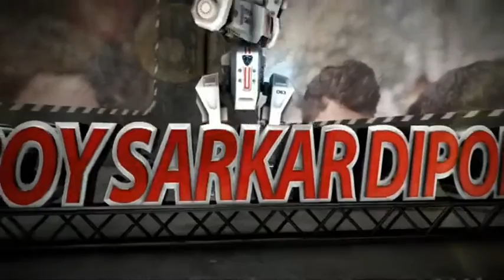Oppo A52 bangla review //Oppo A52 price in bangladesh//Roy Sarkar Dipok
Price: 18K-20K TK.